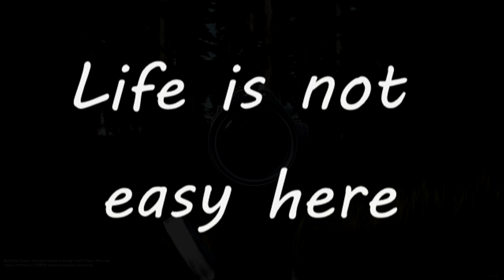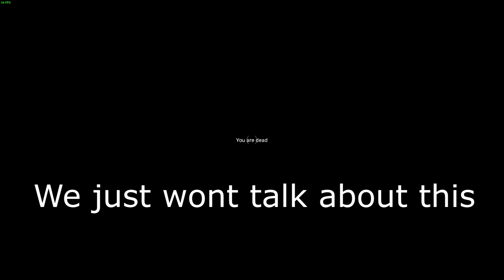Fight in Cherno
New video settings for YouTube, Hope it comes out ok, this is several clips i've put together, hope you like, PRetty funny stuff play'n with Dil, sorry Dil ; )